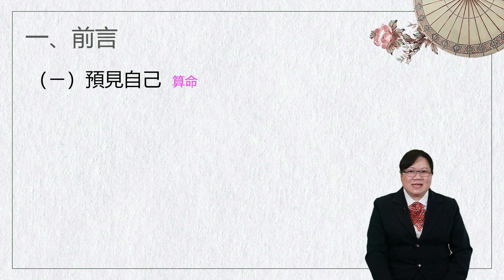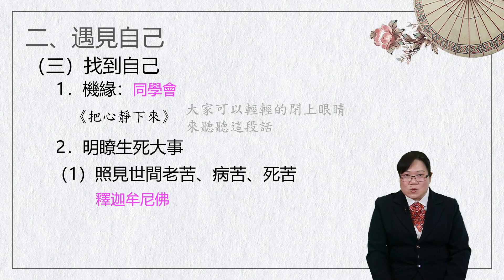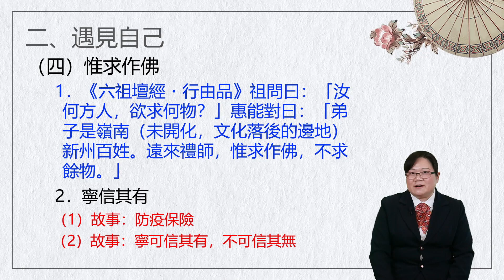遇見自己 上丨 徐珊琪丨打開心靈的鎖匙136期